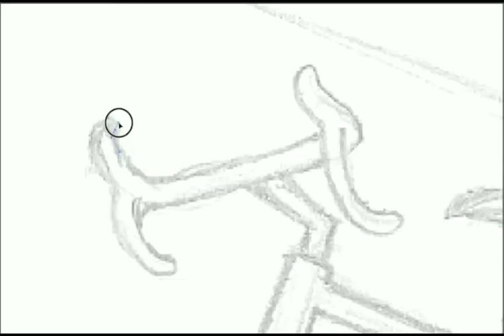Remaking a bike logo - Illustrator